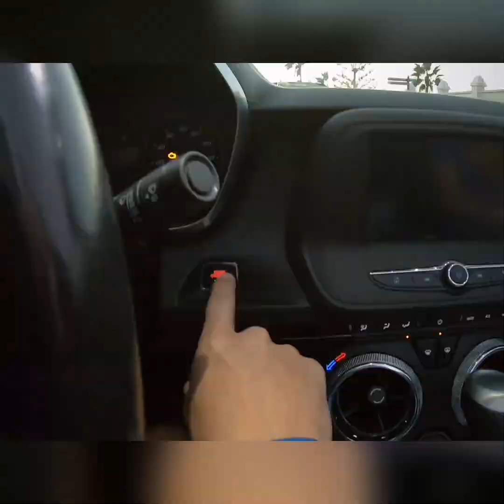Christmas in Tenerife ❤️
2021.